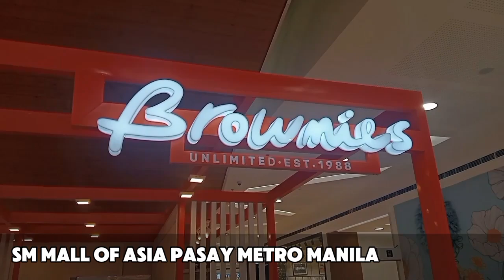October 3, 2024